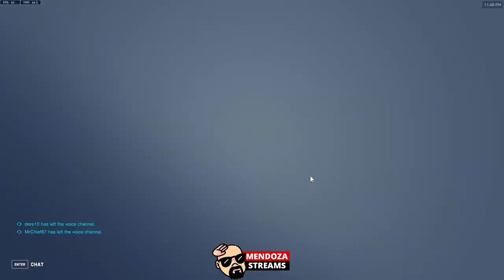Competitive / Doomfist / Roadhog /